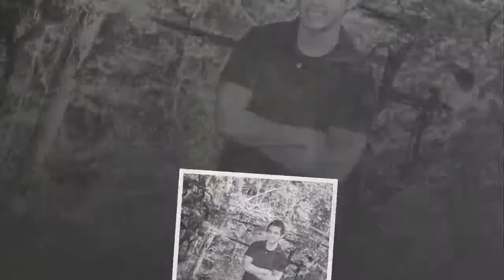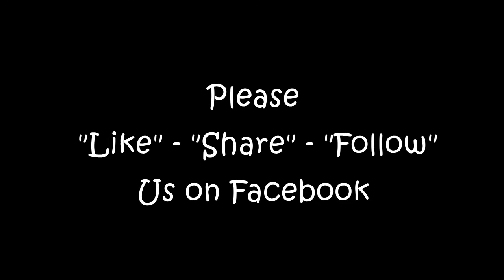Zach - 2013 Fox High School Graduate.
This was a perfect day! Sunny-cool-mid to upper 60's could ask for a better photo shoot!